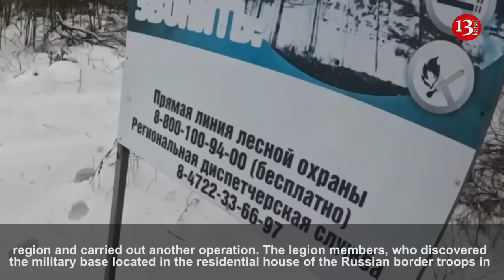"Freedom of Russia" legion’s fighters attack Russian border guards in Belgorod - Operational footage